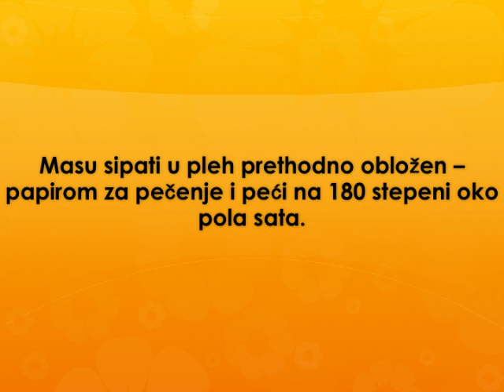Kolac sa pekmezom Recept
recept za kolac sa pekmezom